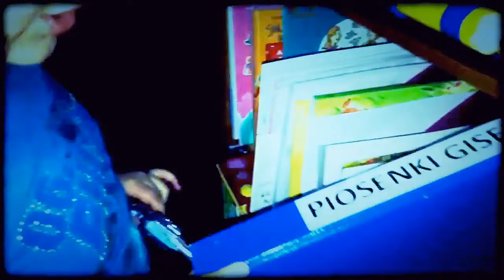MINI AGENTKA NA TROPIE ZŁODZIEJA 2012 (reupload)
Wszystkie filmy pochodzą z kanału Krzesiny Films. Jest to archiwum i wszelkie kopiowanie lub użycie materiałów w innym celu będzie skrupulatnie rozliczane.